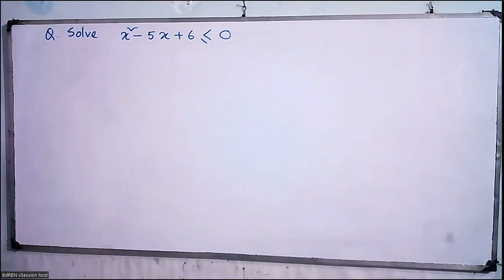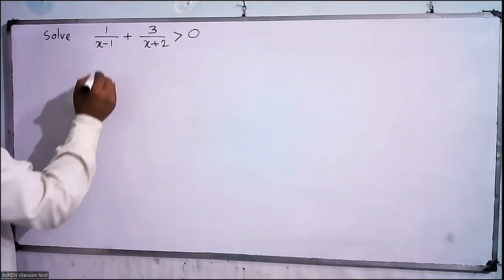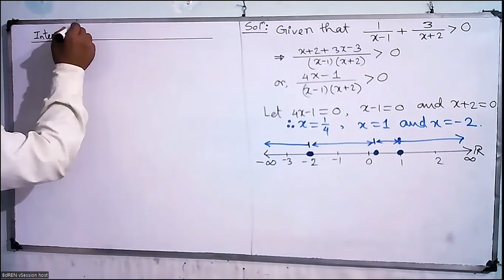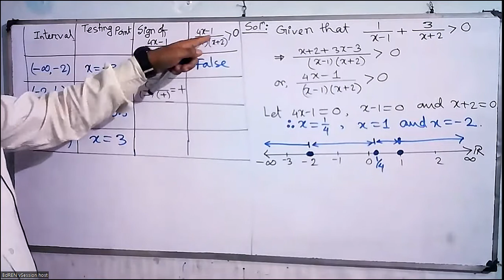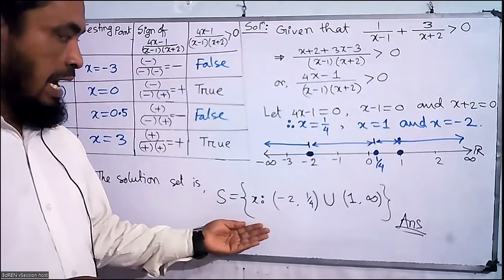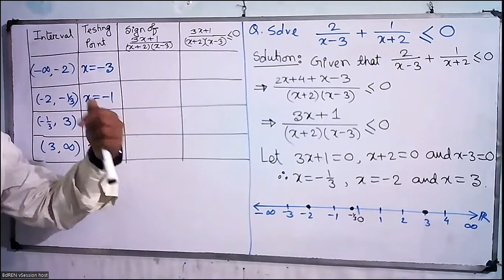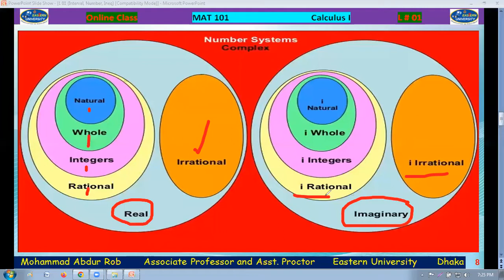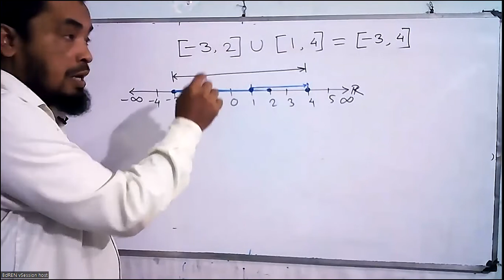MAT 101 inequality solution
Mohammad Abdur Rob, Associate Professor, Eastern University, Ashulia, Dhaka-1345.